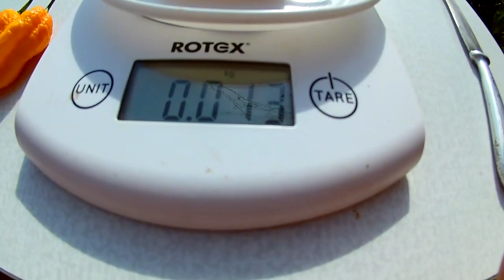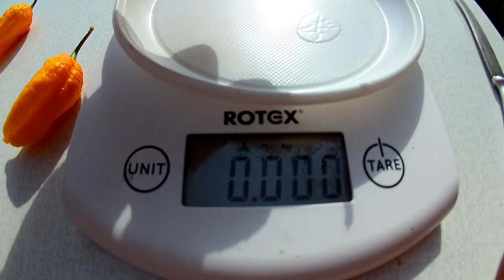Bhutlah Gold - Сверх острый сорт перца